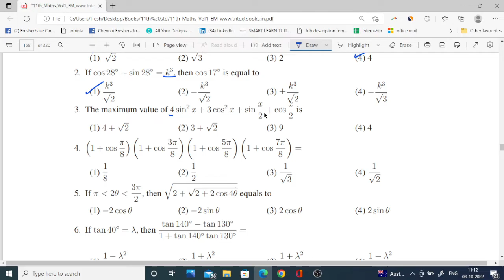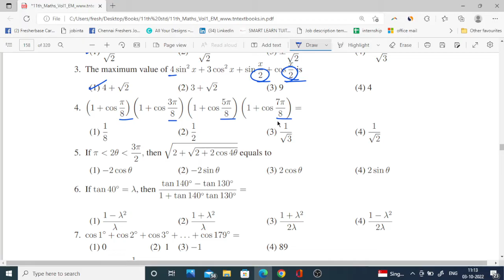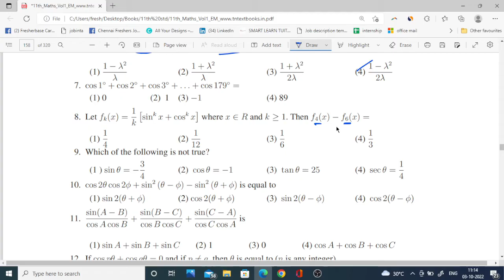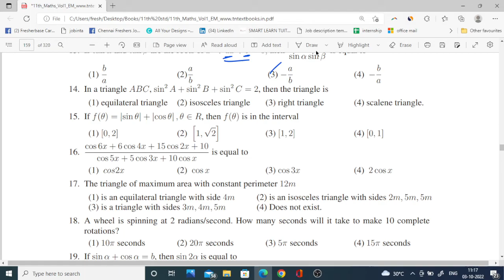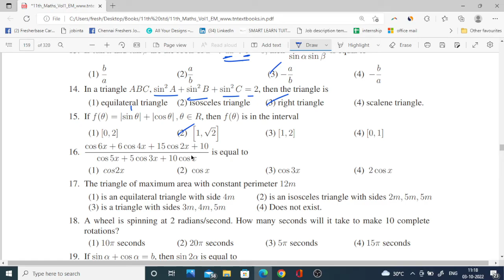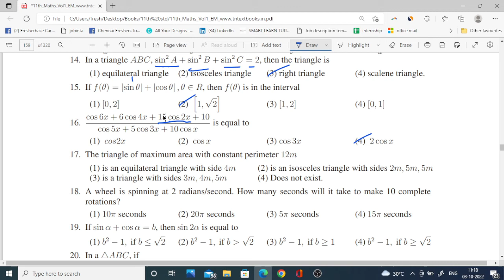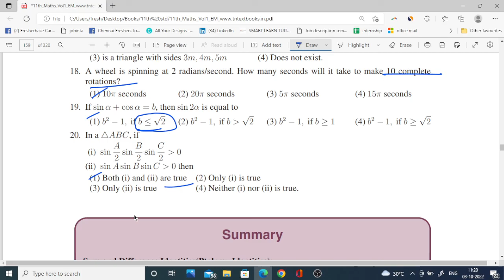11th Maths 🔥 One Marks Shortcuts 🔥 Chapter 3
11th maths one marks shortcuts,onemarks shortcuts 11thmaths 11th maths chapter 1 one marks,unit 1 one marks,11th maths 1st chapter one marks